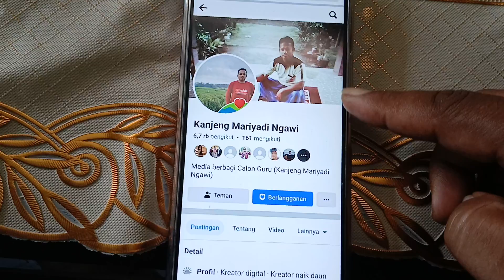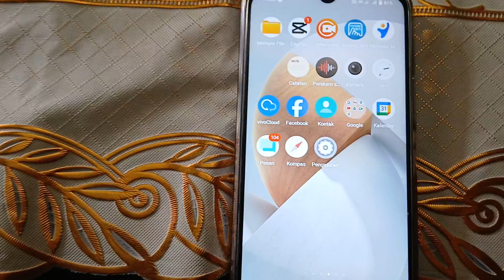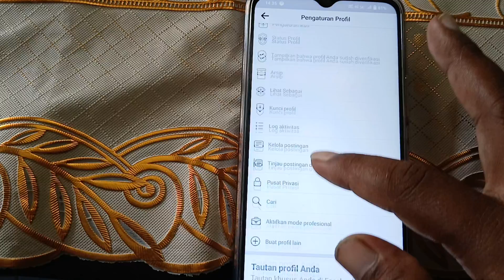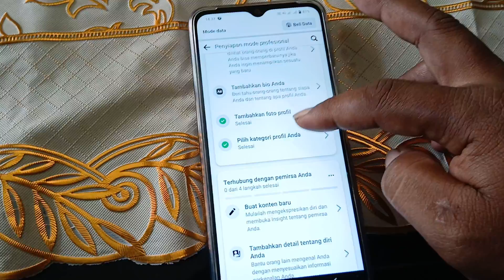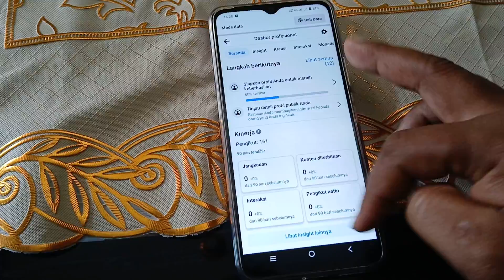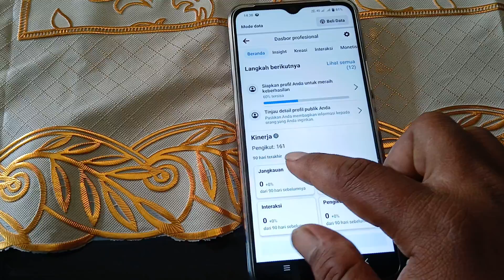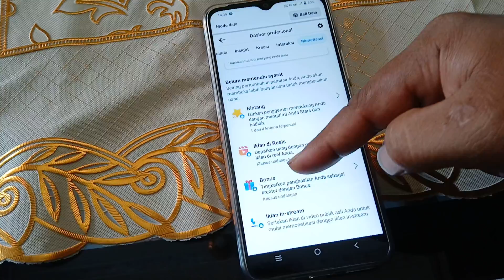Cara Mengubah Facebook Biasa ke Facebook Profesional dan Mendapatkan Uang dari Facebook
Berikut Calon Guru sajikan tutorial cara mengubah fb biasa ke fb pro dan solusi mode profesional facebook tidak muncul. cara mengaktifkan mode profesional di facebook lite ini merupakan salah satu cara mendapatkan uang di facebook mode profesional asalkan memenuhi syarat mode profesional facebook dan saat ini belim ada fitur mode profesional fb lite. bagaimana cara login facebook profesional, apa keuntungan fb profesional dan apakah fb pro berbayar silakan simak video ini.